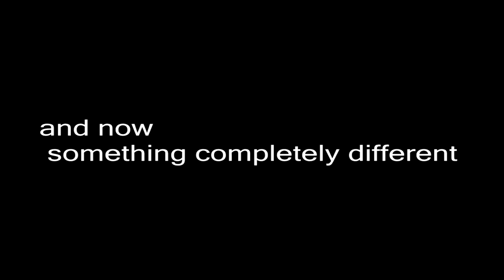Gmod 62 Gordon Ramsay, and I am not minx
Hello there YouTube here some more gmod for you

translations) provided for free on the website

2. Buzz Creator Outro Video Clip
3. Socializer Outro Video Clip
4. Backlink Builder Outro Video Clip
5. View Booster Outro Video Clip
6. Money Maker Outro Video Clip

commercial uses.

displayed.